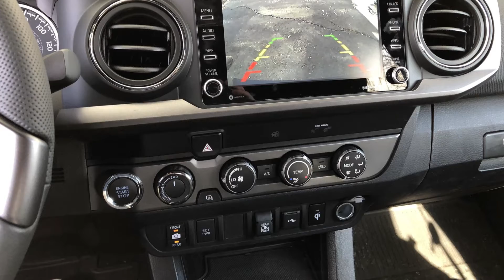Best pickup trucks money can buy!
We think a pickup truck practically has no downsides. Would you agree? It's a rugged, off-road vehicle that is great for towing and hauling huge items, not to mention it looks awesome while doing it. Modern pickup trucks surprisingly can accelerate fast, and they can tow heavy weights. Let's check out 8 of the finest pickup trucks in 2022!

Learn how to start a 7 figure YouTube channel without doing the work yourself

Time Stamps:
0:00 - Intro
0:47 - Number 8 - Nissan Titan ($38,145)
1:29 - Number 7 - Chevy Colorado ($25,200)
2:25 - Number 6 - Toyota Tundra ($37,645)
3:10 - Number 5 - GMC Sierra 1500 ($35,645)
4:07 - Number 4 - Toyota Tacoma ($27,250)
5:06 - Number 3 - Chevrolet Silverado 1500 ($30,095)
5:45 - Number 2 - Ram 1500 ($36,195)
6:20 - Number 1 - Ford F-150 ($33,315)

If you liked this video, you'll LOVE this video about the largest cargo ships in the world!

Get Around How is a channel dedicated to showing you the latest and most incredible vehicles in the world! Not only do we make fun and educational videos about cars, boats, planes etc., we even make documentary-style videos about automakers and tell extraordinary stories related to all sorts of modern and historic vehicles.